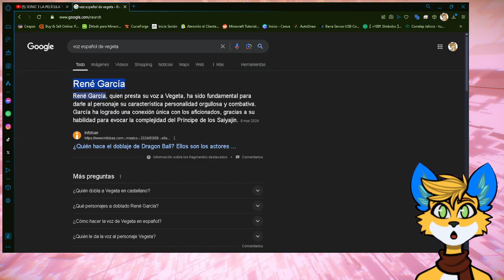Trailer de shadow